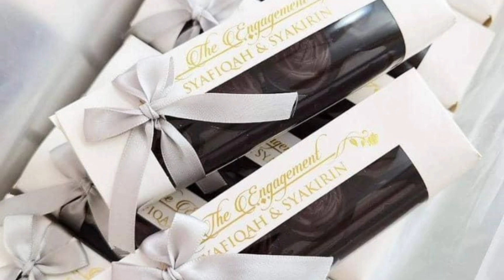Nak pilih cenderamata untuk tetamu perlu ada perancangan bajet.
godekgodekkahwin membawakan beberapa panduan atau tip bagaimana bakal pengantin boleh merancang bajet yang sesuai untuk cenderahati kenang-kenangan untuk para tetamu.Hanya di @pesonapengantin ! Terima kasih @doorgiftkl.kl di atas kerjasama yang diberikan.